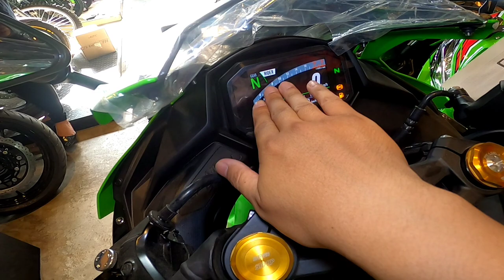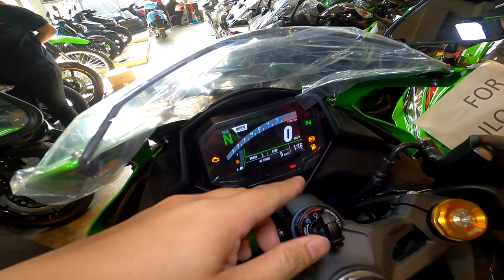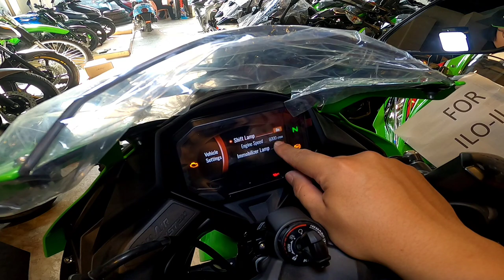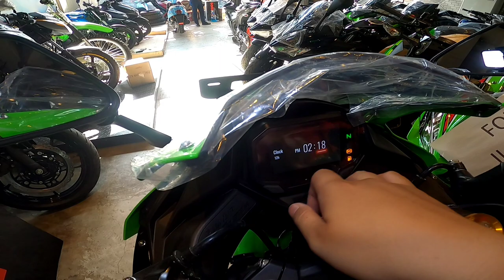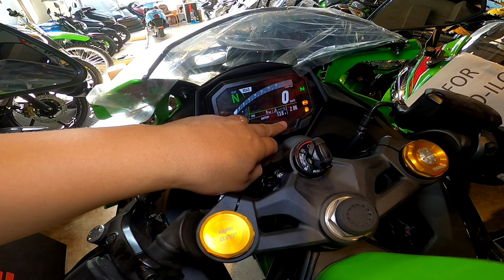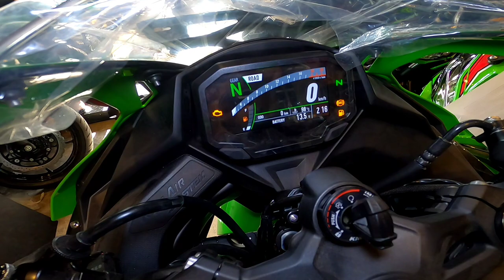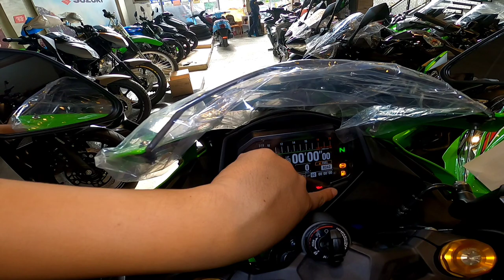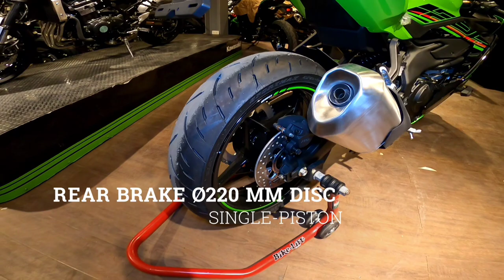KAWASAKI ZX25R SE 2023 SRP 428,900 | SPECS | SOUND CHECK | REVIEW | KIRBY MOTOVLOG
MotorcycleCity / Kawasaki Las Piñas
449 Alabang - Zapote Road Brgy. Talon Uno Las Piñas City
Near At Sm Southmall
Globe # 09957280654 with Viber - WhatsApp - Telegram
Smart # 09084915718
9:00 am to 6:00 pm